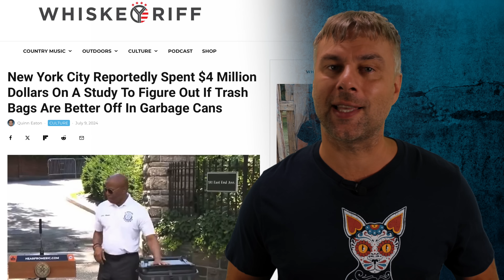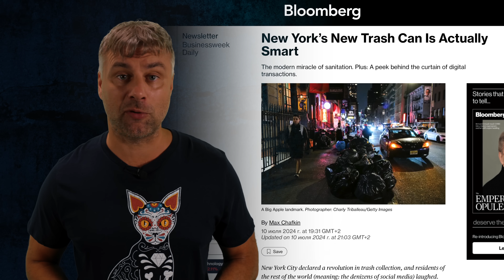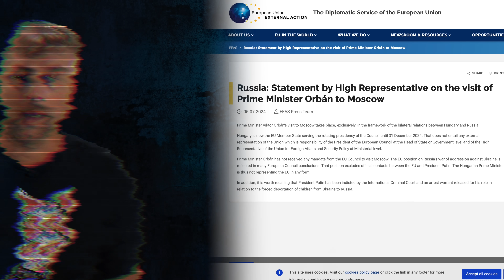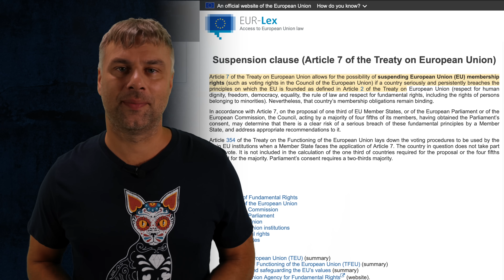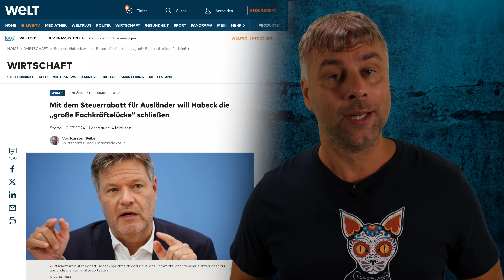ВЕНГРИЯ ДОПРЫГАЛАСЬ | ГЕРМАНИЯ НЕ ДЛЯ НЕМЦЕВ | ИННОВАЦИИ В АМЕРИКЕ Ч.2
Для Германии мигранты важнее местных. Орбан или зло всея ЕС. New York - город будущего.

🎁Прямой перевод на карту 💳 Альфа-Банка РФ:
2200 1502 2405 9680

Испания Наизнанку.